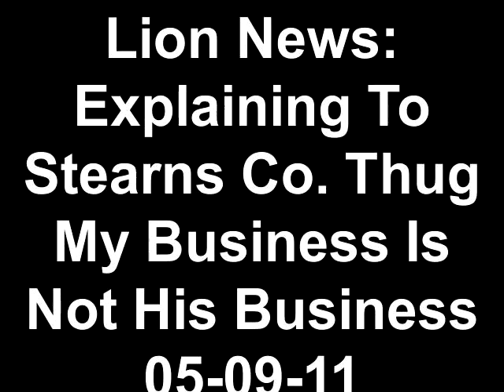Lion News: Explaining To Stearns Co. Thug My Business Is Not His Business 05-09-11